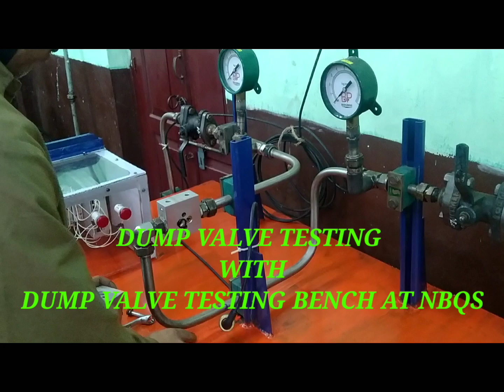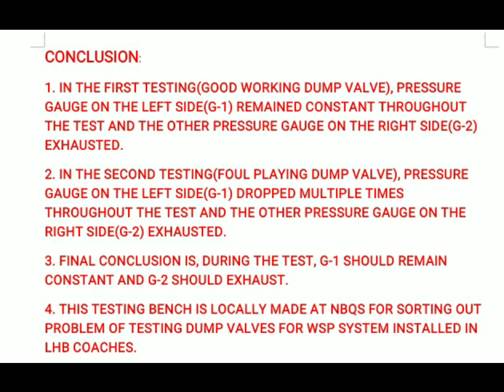Dump valve testing Indian Railways LHB Coaches